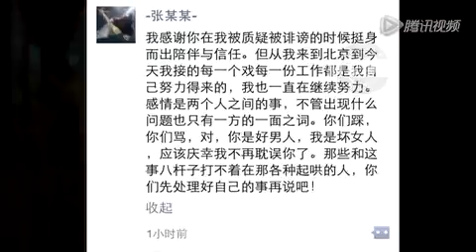张馨予李晨被曝分手 女方劈腿男方买醉